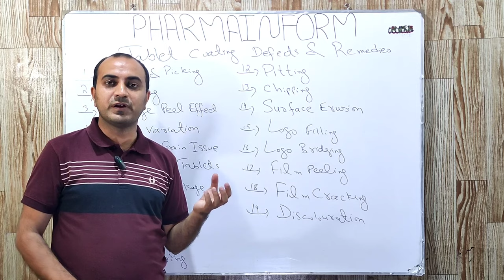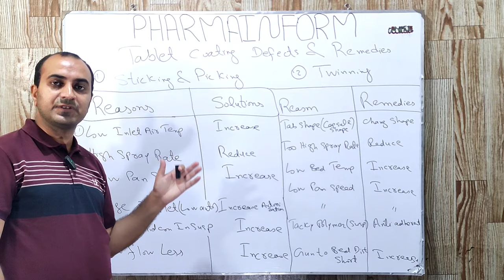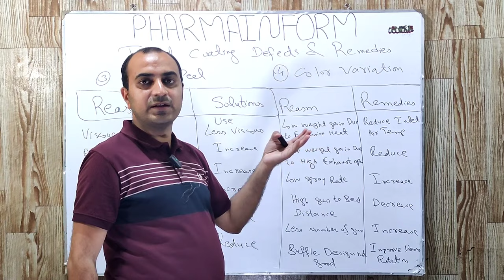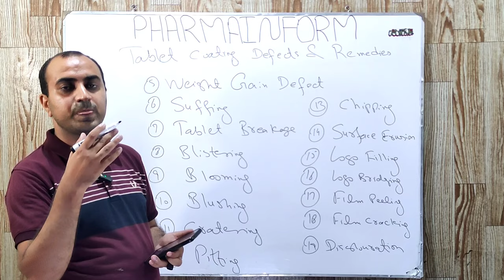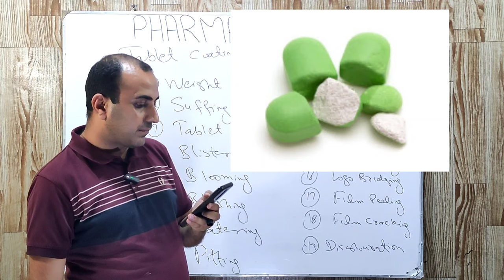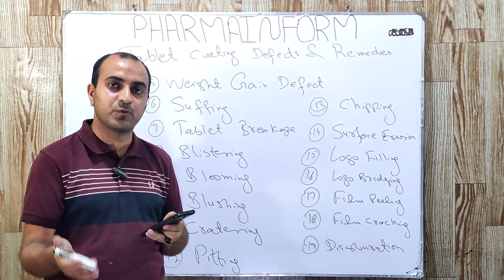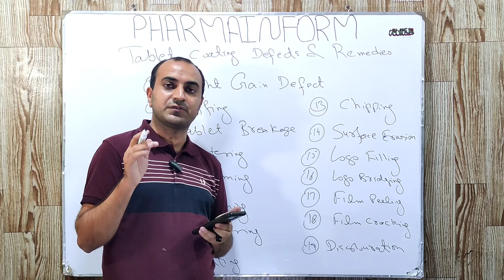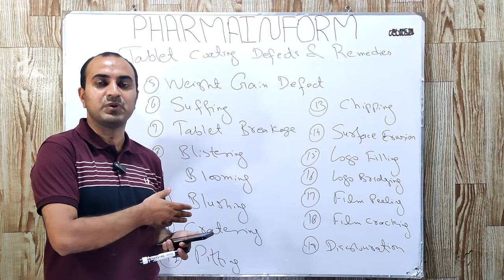Tablet Coating Defects & Remedies | Troubleshooting Tablet Coating Defects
Watch the complete video to learn troubleshooting of tablet coating defects.In this video we have discussed about 19 common tablet coating defects with their reasons & effective solutions.The common tablet coating defects which have discussed in this video are given below,

Sticking & Picking
Twinning
Orange Peel Effect
Tablet colour variation Defect
Tablet coating weight gain problem
Scuffing of tablets
Tablet Breakage
Blistering Tablet Coating Problem
Blooming Defect of tablet Coating
Blushing Of Tablets
Cratering Of Coated Tablets
Tablet Pitting Defects
Coating Chipping Defect
Surface Erusion
Logo Filling Defect
Logo Bridging Problem
Film Peeling
Film Cracking Defect
Discolouration Coating defect

Tablet coating is not a smooth process, many coating issues may occur during the process of tablet coating & here in this video we have tried to deliver comprehensive solution of all the tablet coating defects.
Let us dive in our tablet coating troubleshooting guide to learn all about tablet coating process defects.